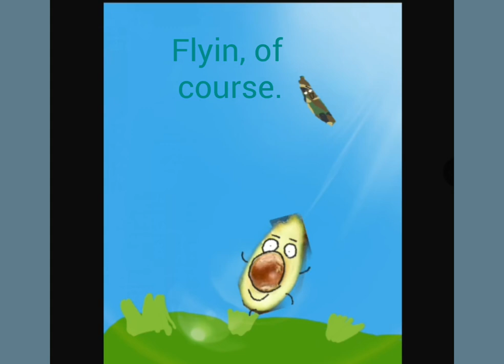Avicado's Return - MilkScience (S2E7)